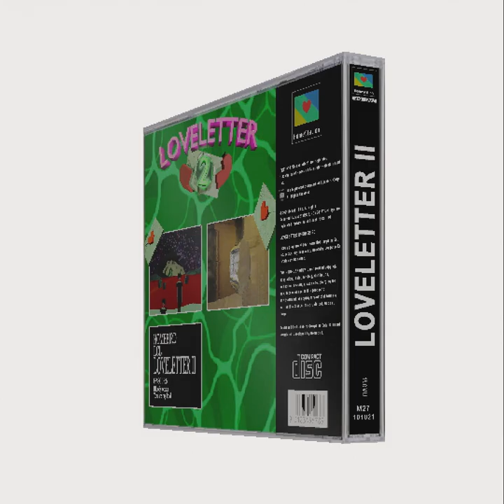homebird - Smith & Wesson Model 27 (Official Audio)